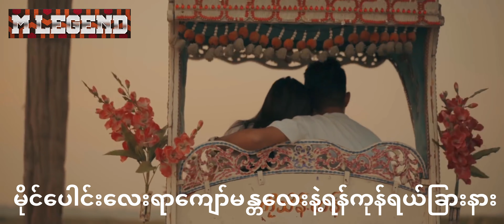G Fatt - အဝေးပြေးလမ်းမ (Lyrics mv)